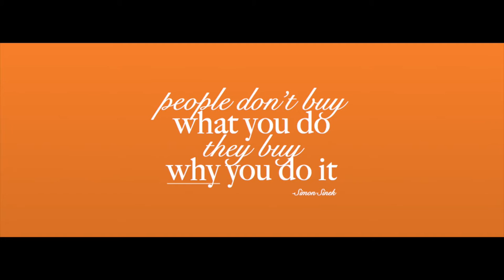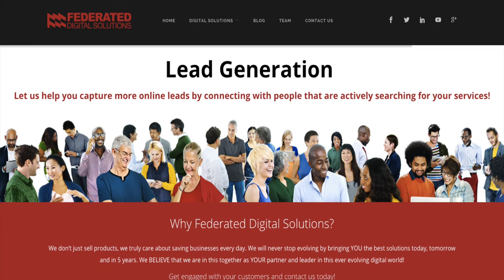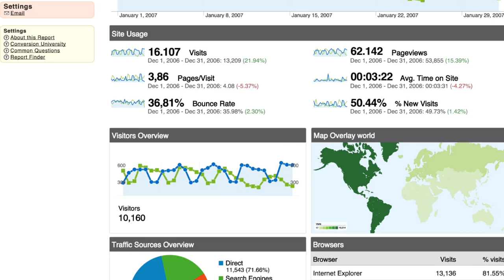Federated Digital Solutions Marketing Video (Short Version)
Federated Digital Solutions Marketing Video